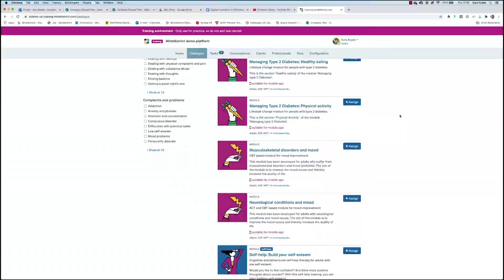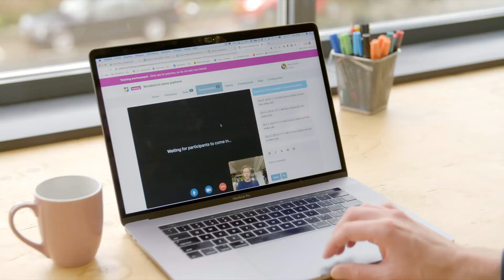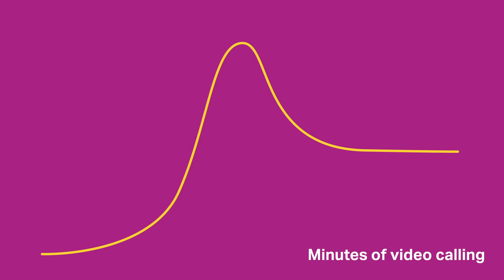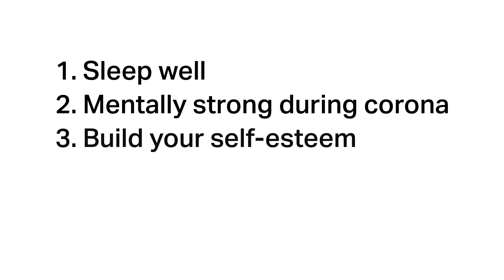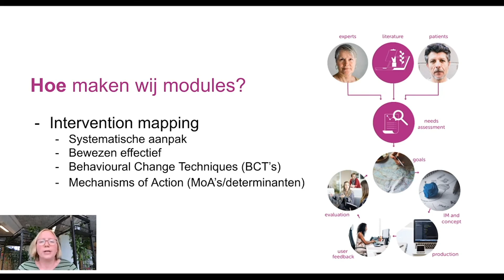Digitally enabled care in times of a pandemic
As a digital service provider for mental health services, the coronavirus pandemic greatly impacted our day-to-day business.

We share our experiences and some data insights and give our thoughts on the future of digital healthcare in Europe.